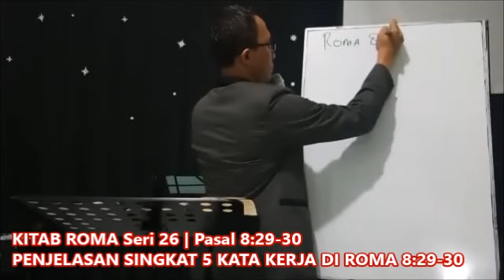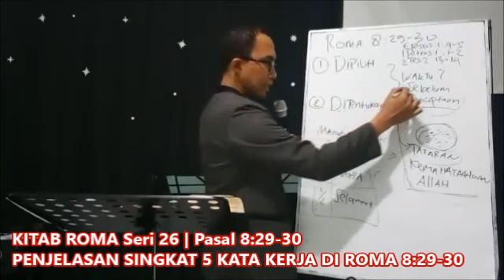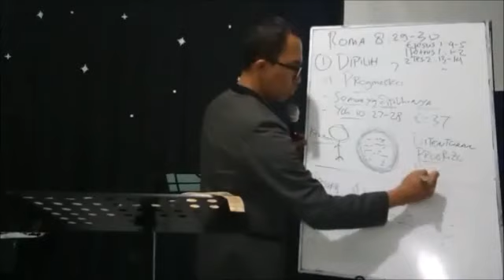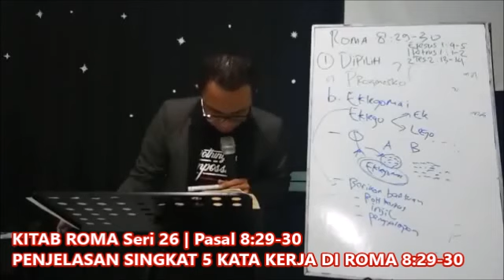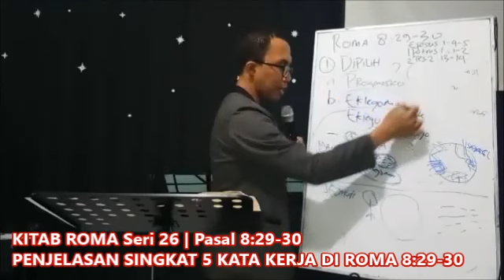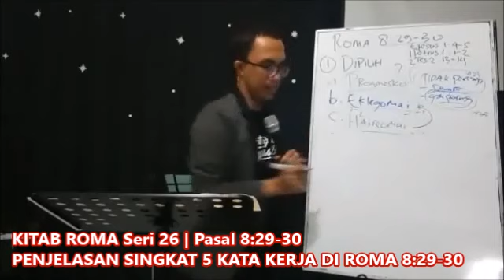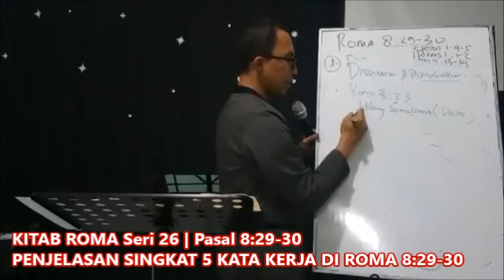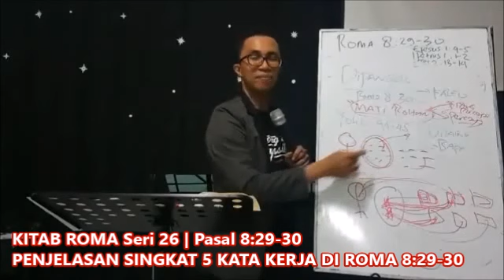KITAB ROMA Seri 26 | Pasal 8:29-39 | PENJELASAN SINGKAT 5 KATA KERJA DI ROMA 8:29-30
Syalom...
Kalau kita bicara PREDESTINASI kita mesti membedakan ada dua konteks yg saya sebut 'Tataran'.
Ada TATARAN KEMAHATAHUAN ALLAH dan ada TATARAN SEJARAH
Memahami dua tataran ini, kita bisa mengerti secara benar 5 kata kerja ( DIPILIH, DITENTUKAN, DIPANGGIL, DIBENARKAN, DIMULIAKAN) di Roma 8:29-30, serta ayat2 lainnya yg berhubungan dengan Predestinasi.

Bagaimana selengkapnya?

Please open your Bible & Enjoy your study!!